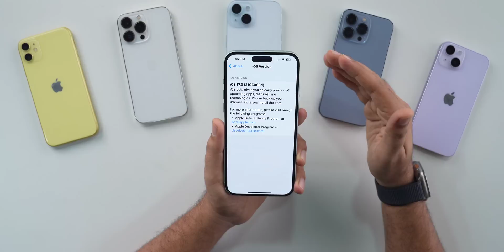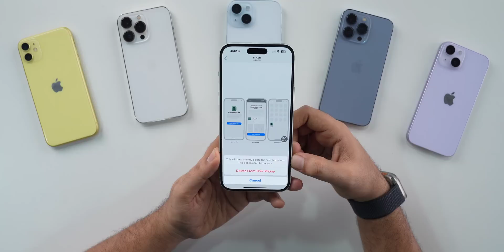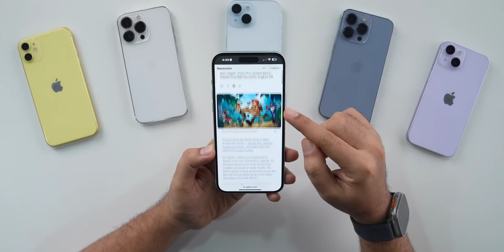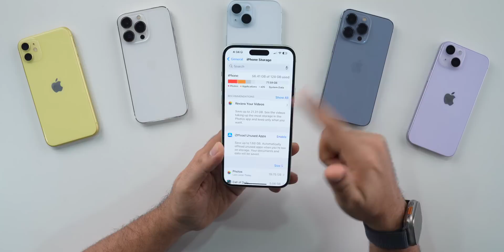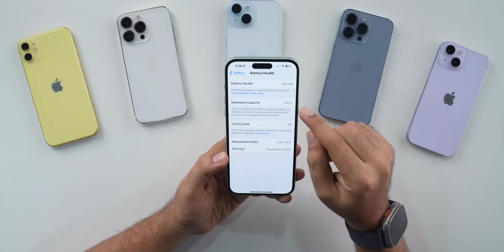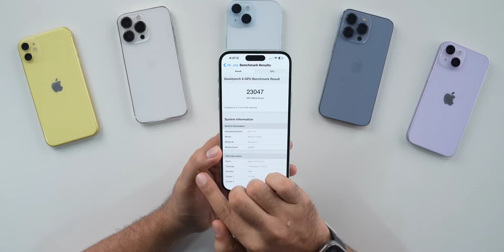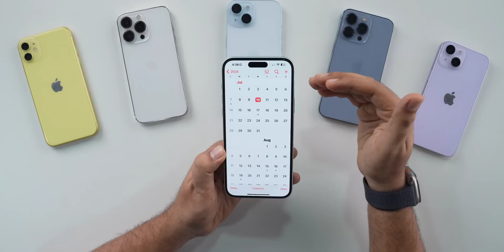iOS 17.6 Beta 3 Released | What’s New?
My Recommendations

00:00 - Intro
00:32 - update size, modem update
01:58 - What’s New?
04:16 - Bugs
04:59 - storage & network
06:00 - Battery
06:34 - performance & benchmarks
07:36 - iOS 17.5.2 coming soon
08:06 - Should you update to iOS 17.6 beta 3
08:25 - Outro